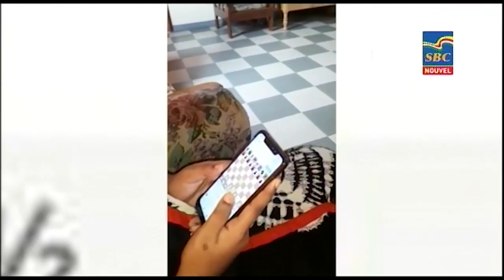8 p.m News 23-01-2021